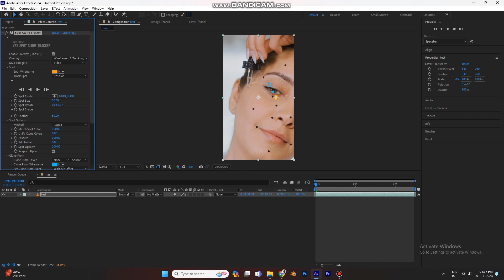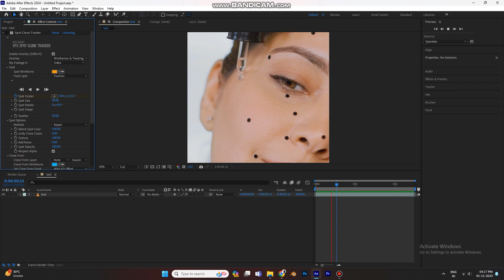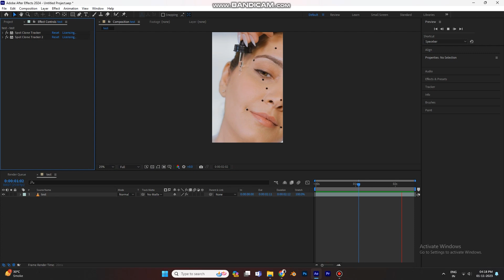REMOVE FACE MARKERS | Spot Clone Tracker| AFTER EFFECTS | On-Point Tutorials | CFS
In this video we learn , how to remove tracking marker from face using red giant spot clone tracker in after effects.

(Editing Help, Job Offers, Submit Videos, Interact!)